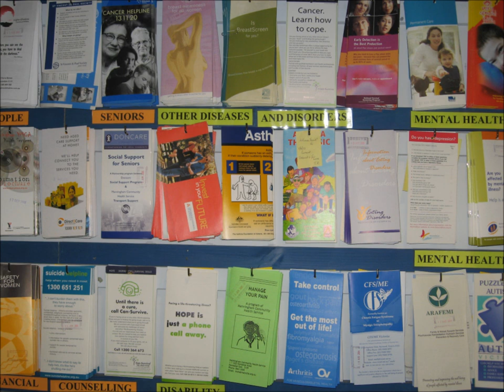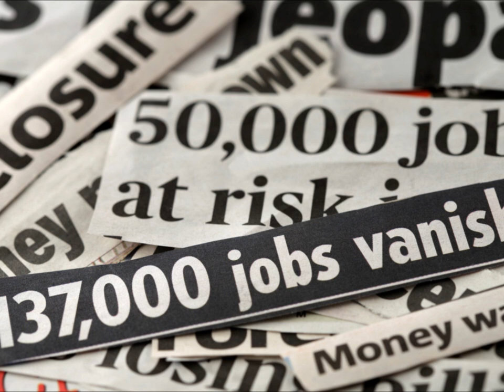Emergency Relief Victoria - Debra Short 'the working poor'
Debra is a 26 year old young woman woman living in Victoria. Debra has two university degrees and has experienced difficulty in getting a job. Although Debra's husband has a job, this doesn't mean that there are not financial difficulties for the household. There are thousands of people like Debra and her husband across Australia - 'the working poor'!

To find out how you can help people like Debra and her husband, who just need a little bit of a helping hand, go